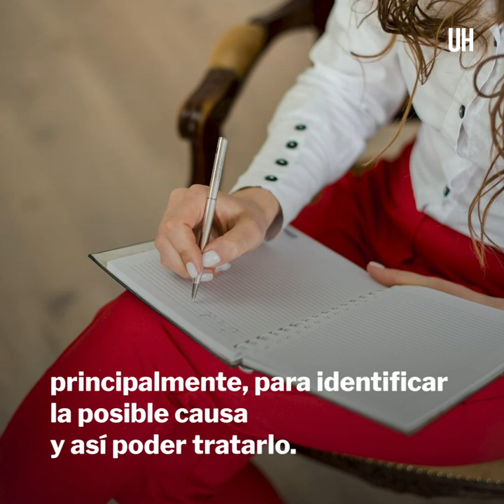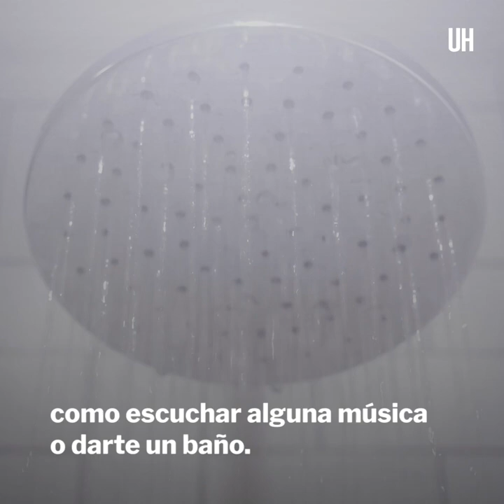El insomnio, un trastorno que impide el buen descanso - ÚH